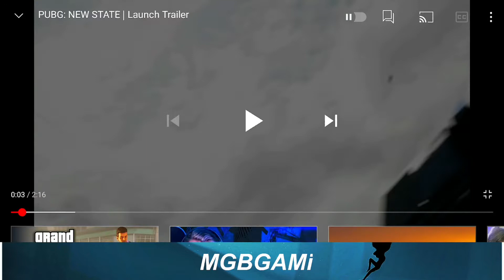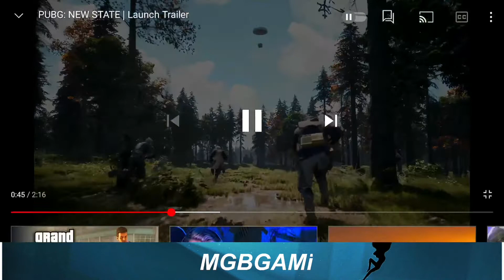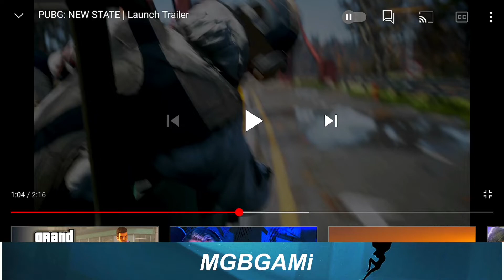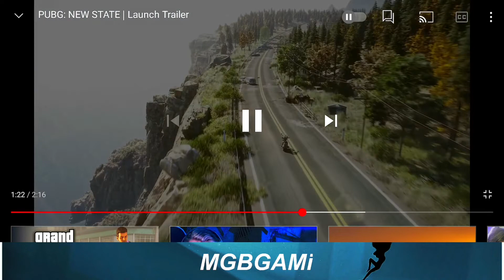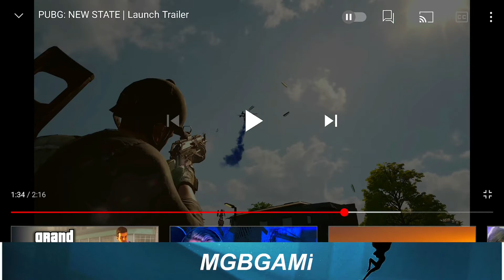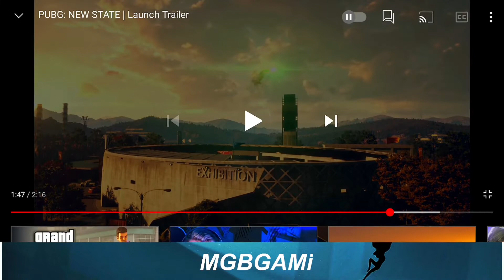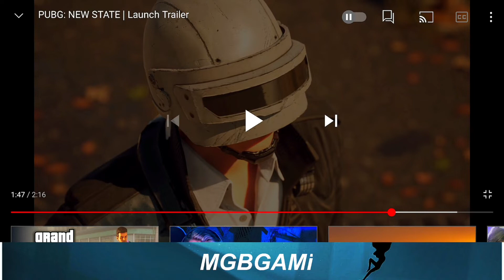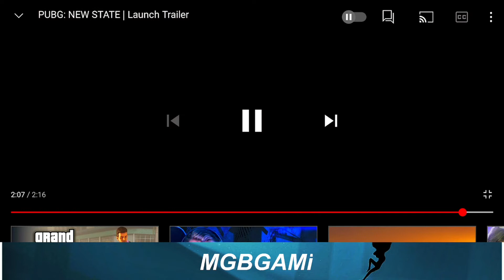MGBGAMi || Pubg New State trailer reaction 🔥🤠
this is pubg New State trailer reaction as I used to play pubg mobile , BGMI and HGMI 🤭
I WILL BE REACTING AS A PLAYER BCOZ I'M FAMILIAR WITH PUBG

this is my first reaction so thoda sambhal lena😬